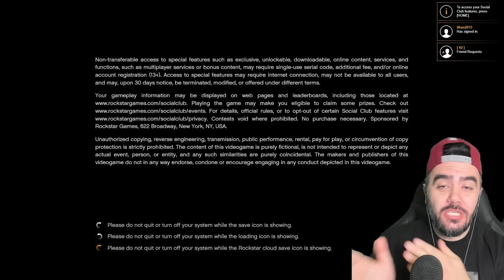7 SENE SONRA GELDI INDIRDIM OYNADIM ! GTA 6 GRAFIK MODU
Gerçek hayata hoşgeldiniz, bu serimizde Ahmet karakterimiz ile inanilmaz komik ve aksiyon dolu bölümlerimiz ile karşinizda olacagiz. Gta 5 roleplay veya dizi şeklinde olacak her bölümlerimiz, çocuk karakterlerimizin aksiyon filimlerini aratmayan sahneleri tutun gerilimin dibine vuran sahneleri tutun yüksek tansiyonlu dakkikaları ile her bölüm bir ayrı olacak. Herkese iyi seyirler diliyorum.
GTA 5 kanalımıza hoşgeldiniz !